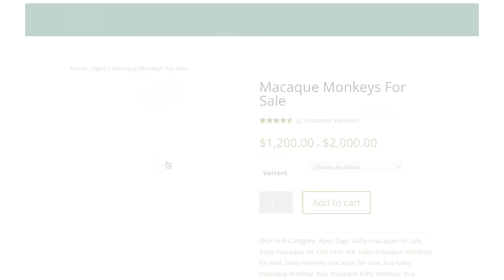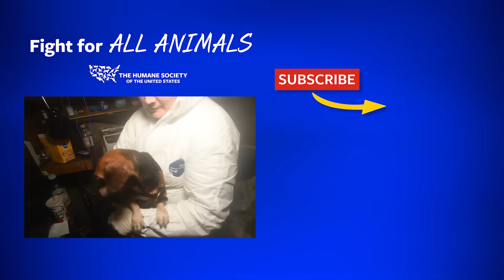Rescued macaques Magilla and Willie get a second chance in sanctuary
Rescued from the exotic pet trade, Willie and Magilla will NEVER be punished for acting “wild." Quite the opposite, they’ll be celebrated and cared for here for the rest of their lives!
We’re dedicated to providing a safe and loving home to ALL our incredible residents at Cleveland Amory Black Beauty Ranch.
With over 1,400 acres, Black Beauty Ranch is home to nearly 650 domestic and exotic animals, many of whom have been rescued from near-death situations. The ranch was founded in 1979 in Murchison, Texas by author and animal advocate Cleveland Amory. Its residents were saved from research laboratories, law enforcement seizures and cruelty cases. Others have been rescued from roadside zoos or were former victims of the exotic pet trade. Still others came from public lands where they were threatened with extermination by the federal government. Bison and cattle, horses and burros, antelope and apes, reptiles and tigers: all have permanent, safe homes at the ranch.